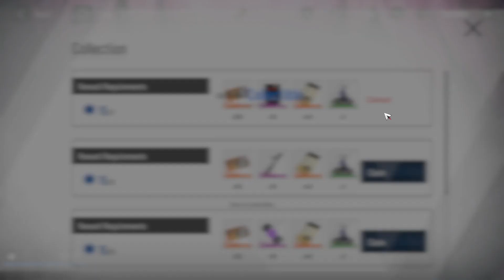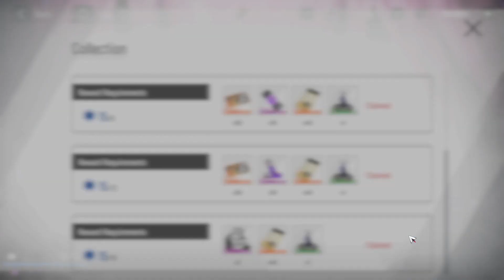Hyperspace Collapse - All Stage | PGR PC [Global] - Spiral of Chronos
punishinggrayraven pgr Just recorded this today, had to finish the story first. It's pretty long lol

Chapters:
00:00 Stage 1
00:19 Stage 2
00:39 Stage 3
01:26 Stage 4
03:04 Stage 5
05:48 Rewards Claim